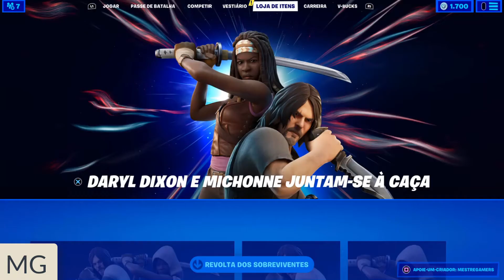Fortnite -Temporada 5 - SQUAD #9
Me apoie na loja da EPIC GAMES com a tag: MESTREGAMERS

Contato para para divulgações e Parcerias